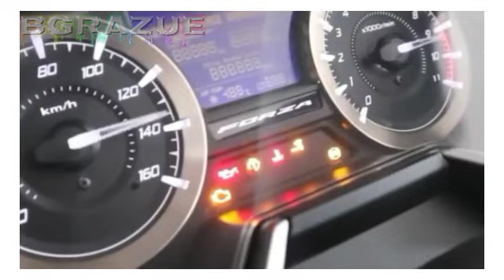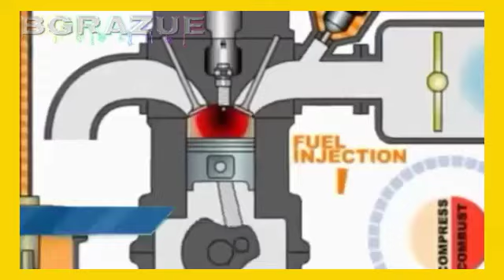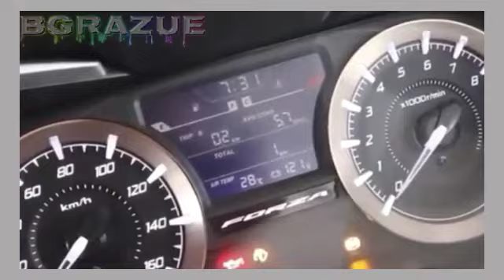SALE pergantian tahun, HONDA diskon besar-besaran. Khusus sultan yang doyan diskon